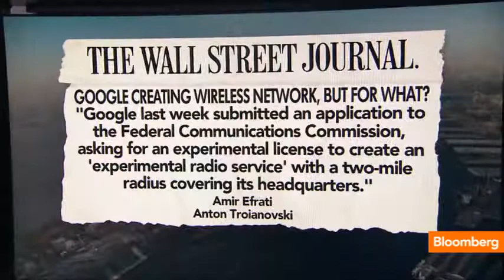The Must Read: $1T Total Cost for Afghanistan War?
Jan. 24 (Bloomberg) -- Bloomberg's Scarlet Fu, Sara Eisen and Bloomberg Businessweek's Sam Grobart recap the op-ed pieces and analyst notes providing insight behind today's headlines. They speak on Bloomberg Television's "Bloomberg Surveillance."